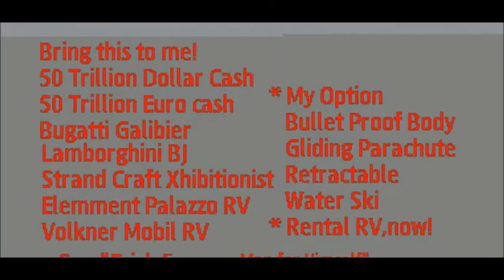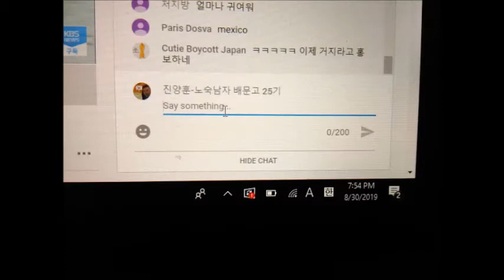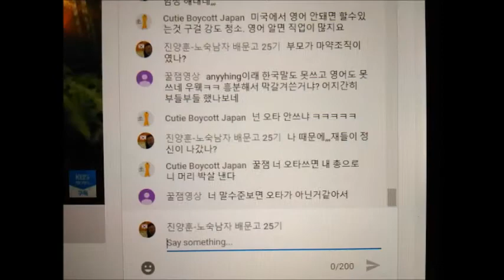My Apr 04,05 2020 Slideshow 2